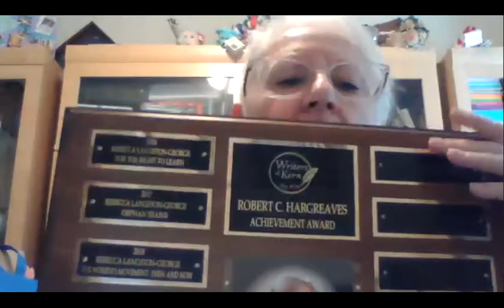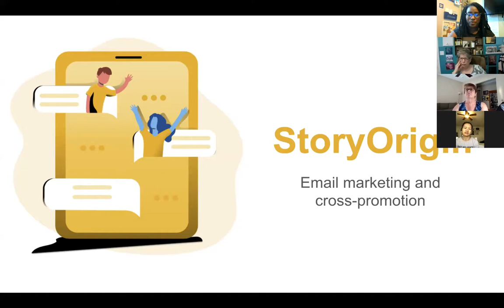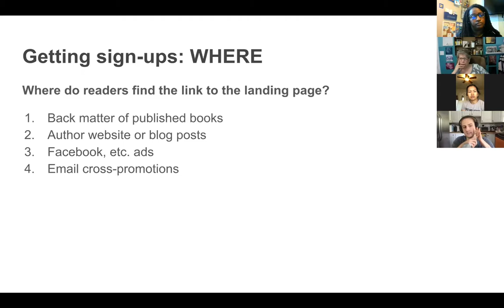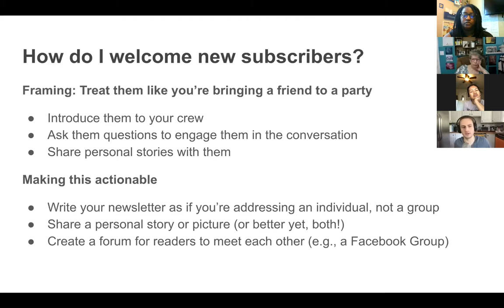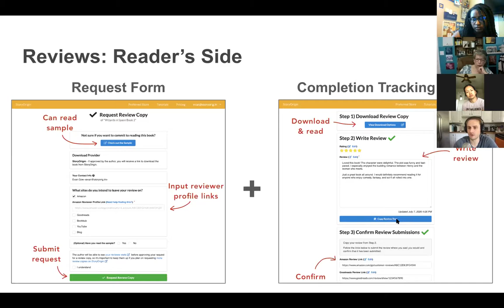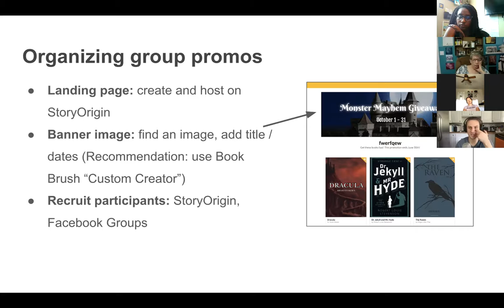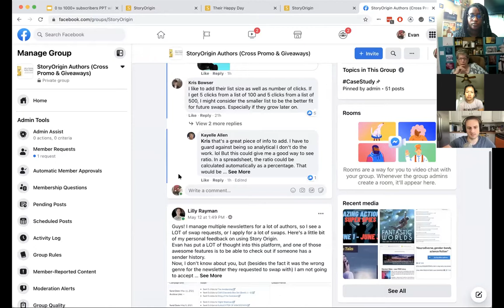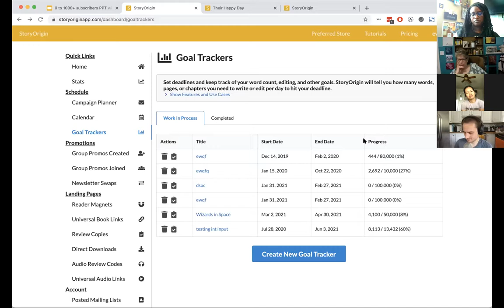May Meeting 2021 WOK Honors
- 15 May 2021 | WOK Recognition | Featured Speaker: Evan Gow  | “Zero to 1,000+ Mailing List Subscribers”

Writers of Kern honored members who have had significant accomplishments this year - and awarded the Peggy Connelly Scholarship.

The featured speaker was Evan Gow, Owner and Developer of StoryOriginApp.com

Does the idea of building an email list seem too complicated, time consuming, and frustrating? Have you wondered how to grow your email list to engage with more readers, resulting in more sales of your book? If this is you, join us on May 15 as Evan Gow, the indie developer of StoryOriginApp.com, shares the exact steps to grow your list in his presentation, “0 to 1,000+ Mailing List Subscribers.”

Even if you don’t have a book published yet, come to the meeting anyway. The information will give you a roadmap of the necessary steps to marketing your book. Here’s what you’ll learn in the presentation:

 -  How to find your audience
 -  Tools and tactics to grow your list